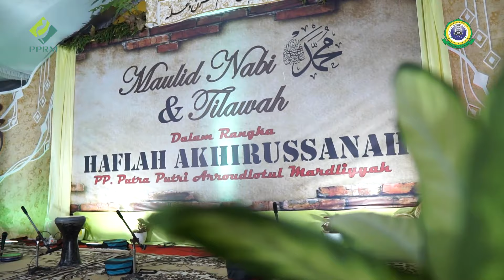Part 1 | Fabarikna - Sholawat Hisyamiyyah | Hadrah El Mardly